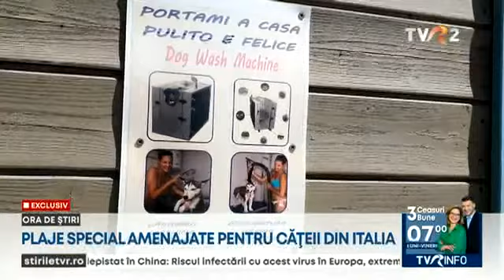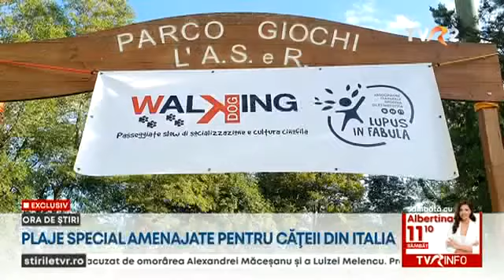Câinii, răsfățați în Italia. Înghețate și plaje amenajate pentru cel mai bun prieten al omului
Înghețată pentru câini și plaje amenajate special pentru cel mai bun prieten al omului. De asta se bucură patrupedele în Italia, țară aflată în topul Pet friendly din Europa. Cei care au animale de companie își pot organiza vacanța liniștiți în multe localități italiene. Ei pot găsi și restaurante pentru câini, iar patrupedele pot vizita fără restricții chiar și bisericile sau muzeele.